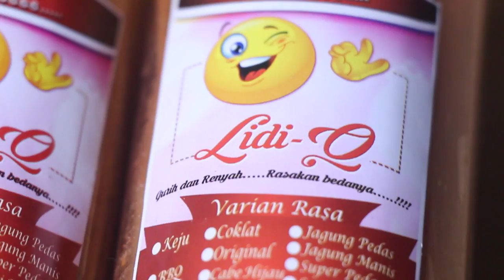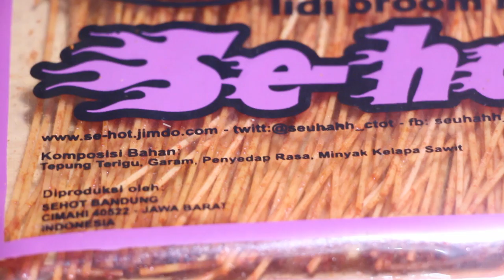The Best Mie Lidi (Milidi Krezz, Lidi-Q, Mih Nyere Sehot, MIDI Osyin) | Snack [UNBOXING & REVIEW]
SNACKINGKU!

Snackingku membahas seputar snack snack yang seyogyanya patut untuk di bagikan keyoutubers tercinta.

[This is not an endorsement or advertisement video]

      Kali ini membandingkan snack tradisional Indonesia "MIE LIDI".

Products are bought from bukalapak.com, all the prices are according to these Sellers :

MIDI Osyin Soundtrack from Youtube
- Neon Storm
- Detour